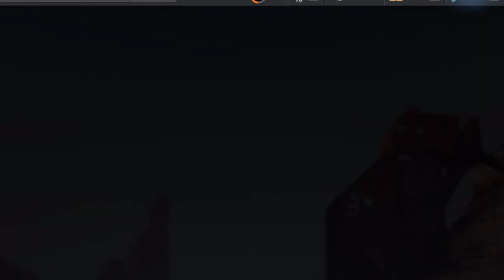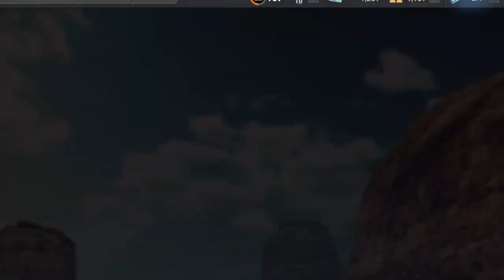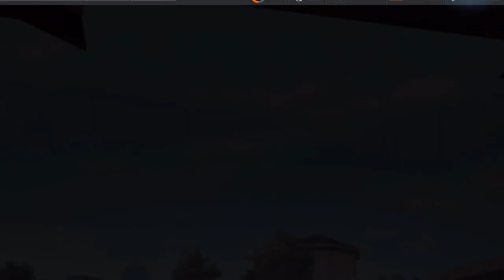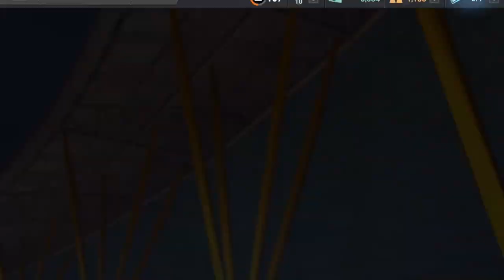Need For Speed No Limits: Renault Sport R.S. 01 | Terminal Velocity (Day 1 - Plan)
The Dusthowlers are back and they need your help again. Following a tip from the secretive Organizers, a so-called package will arrive at Blackridge International Airport, and it's up to you & the Dusthowlers to retrieve it all the while dodging the police as well as Zenith Corp security. You're role is the Getaway Driver in this exclusive Renault Sport R.S. 01 and if you complete the mission along with them, Rook will let you keep this racing machine. Get ready to drift, dodge, and takedown Zenith at our newest location, BRX, with this Alain Prost-approved race car.